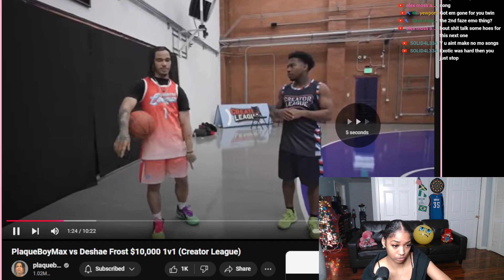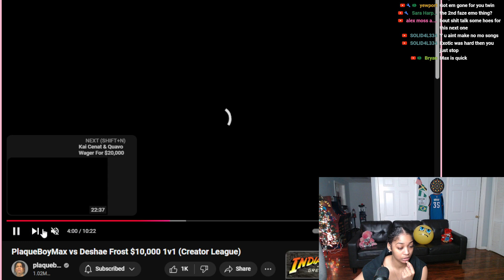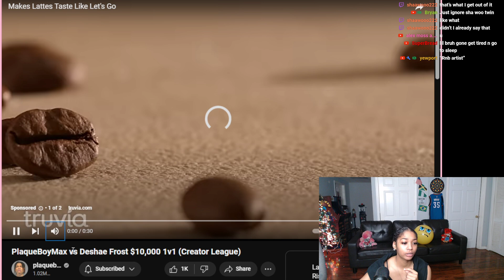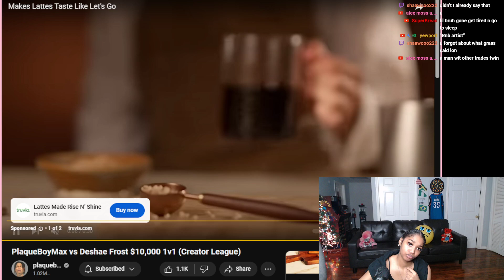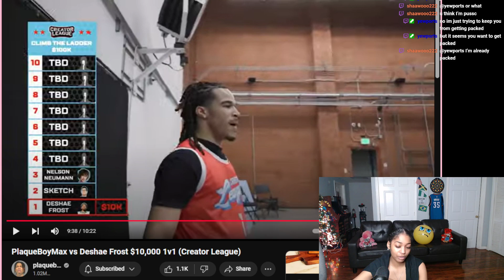BbyLon Reacts to PlaqueBoyMax vs Deshae Frost 1v1 Basketball